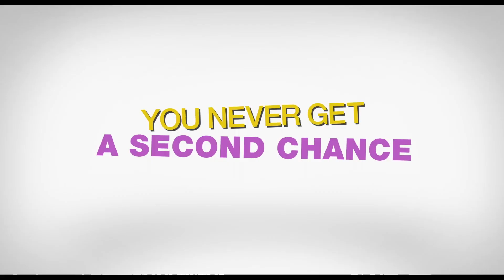Filmography (Filmographie) Dylan O'Brien - The First Time - 2012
Dave Hodgman

Deux adolescents tombent amoureux lors d'un weekend.

Two teenagers fall in love during a weekend.